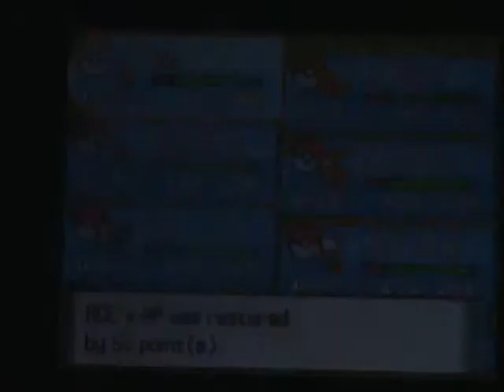pokemon diamond and pearl walkthrough part 68